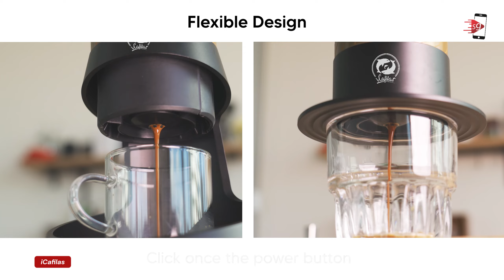ALAT NGOPI MINI: 5 PORTABLE ESPRESSO MAKER TERBAIK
5 PORTABLE ESPRESSO MAKER TERBAIK 2024

❐ Link Pembelian Termurah:
0:00 Introduction
1:05 Lighthundred Espresso Maker Portable
2:10 Rockwood Neopresso Gen-C
3:17 Staresso Mirage SP 300
4:11 iCafilas 2 in 1 Portable Nanopresso
5:01 Outin Nano Portable Espresso Machine

❐ Gear yang kami pakai untuk bikin konten:
➥ kamera SONY ZV E10